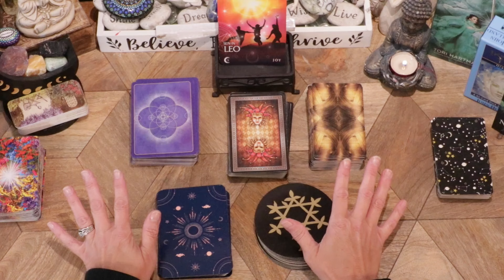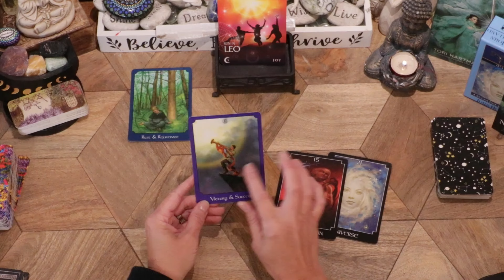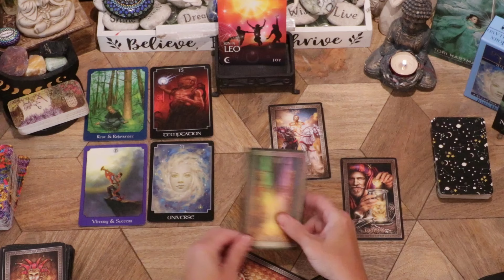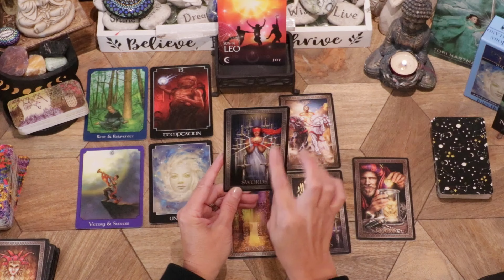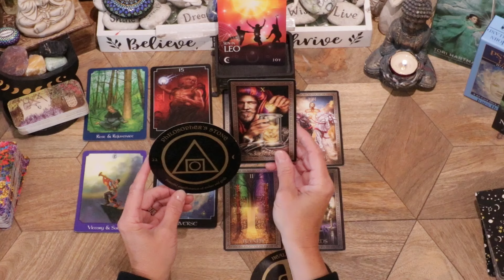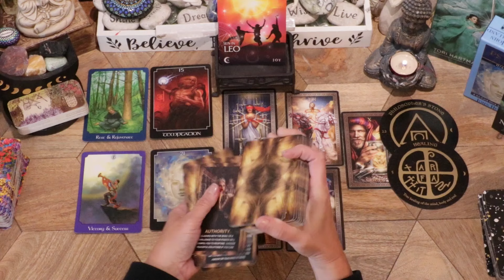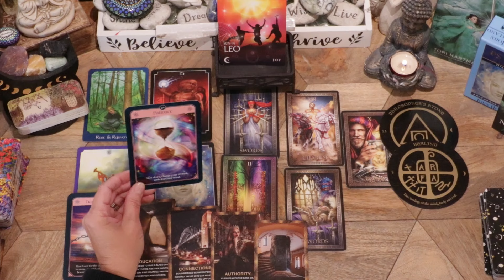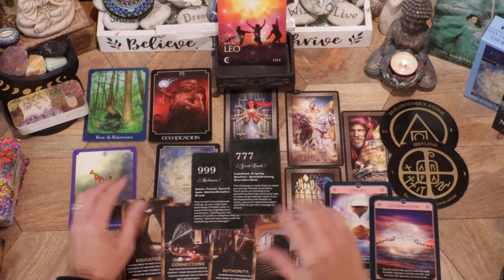LEO♌BECOME THE PERSON YOU WANT TO BE! USE YOUR POWER OF MANIFESTATION TO CREATE YOUR OWN VICTORY! 🙏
LEO 🦁- CAREER,MONEY,FINANCE READING! AUGUST 2024!

We will take a look at your career, finance & money for the next 4 weeks. I will start with your energy cards, clarify with the tarot, pull money oracle and energies from 2 decks,  fortune oracle, spirit message, and end with your angel number & message. I hope you enjoy your reading.

-Fortune Oracle Cards
-The Psychic Tarot Oracle Deck: A 65-Card Deck and Guidebook
-Making Magick Oracle: 36 Power symbols for manifesting your dreams
-DPEHAKMK Angel Numbers Oracle Cards, Angel Number Affirmation Cards
-Tzxamsez Career Oracle Cards Deck, Money and Life Oracle Cards, Oracle Decks Help You Achieve Financial Goals As Well As Life Goals and Career Ambitions.